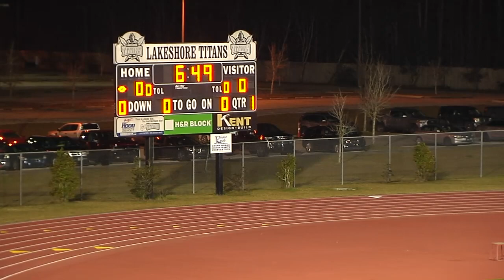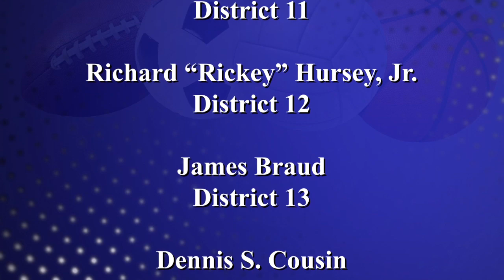PrepZone Boys Soccer: Lakeshore High School @ Fontainebleau High School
Played on January 12, 2022